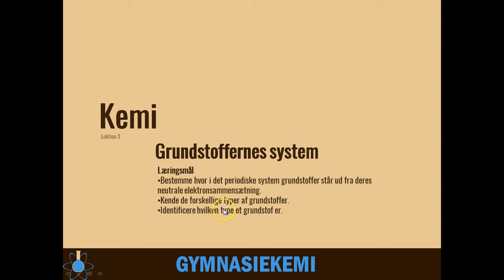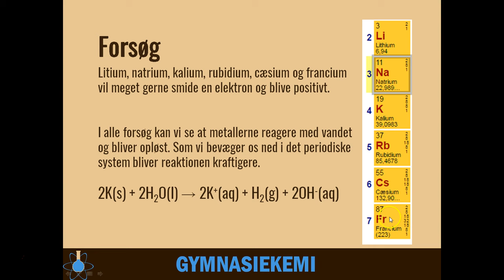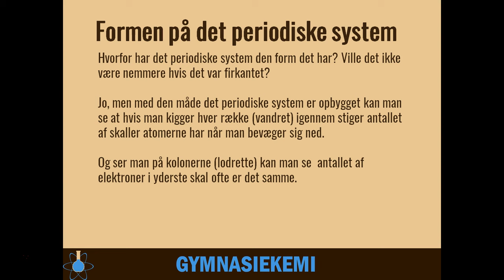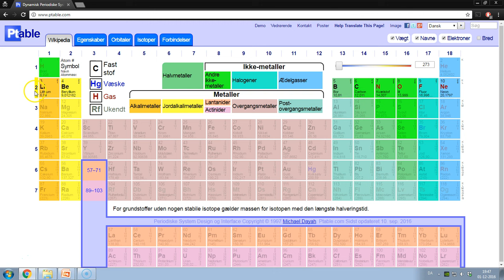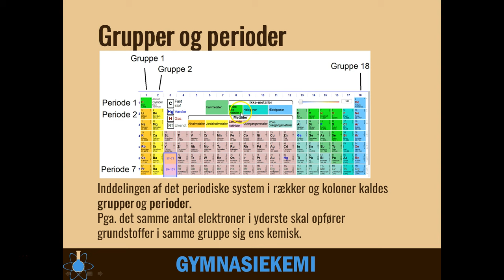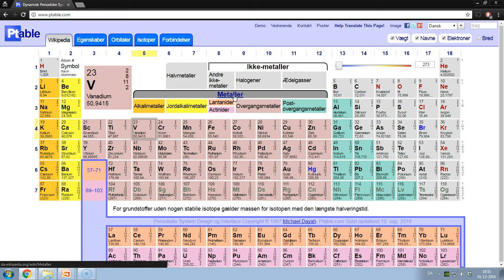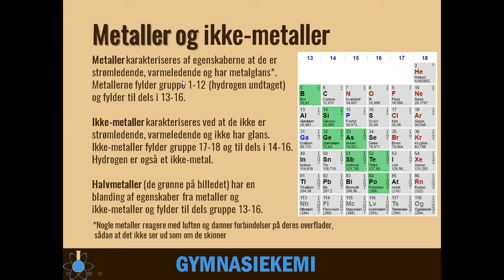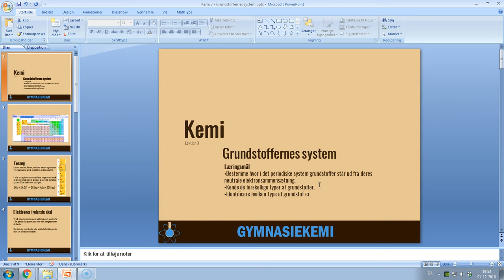Det periodiske system | Kemi C - 3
Start - 0:00
Det periodiske system -  3:34
Grupper - 5:30
Perioder - 7:57
Metaller, ikke-metaller og halvmetaller 10:30
Bindingstyper - 12:58